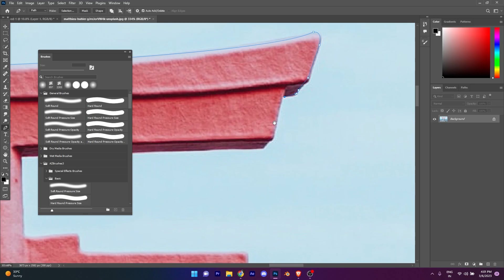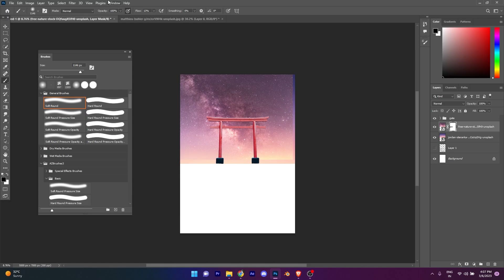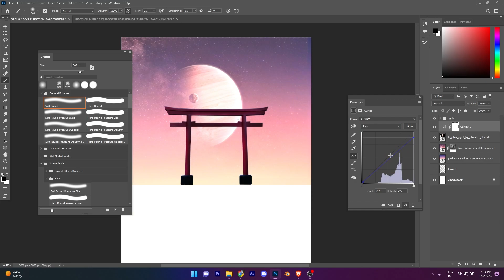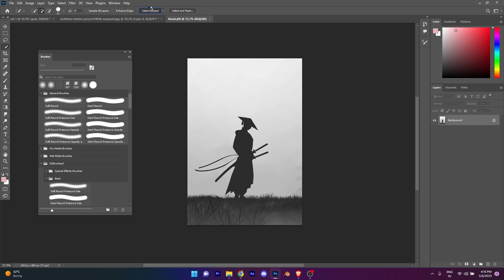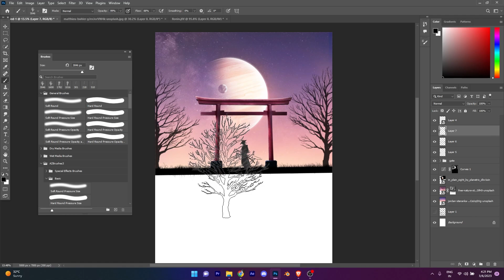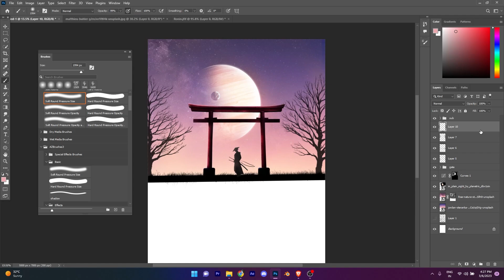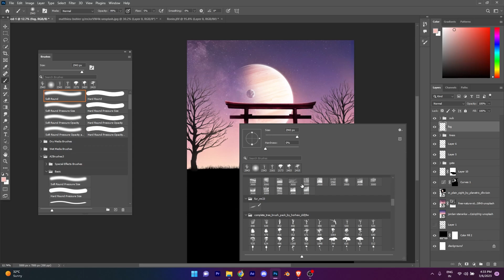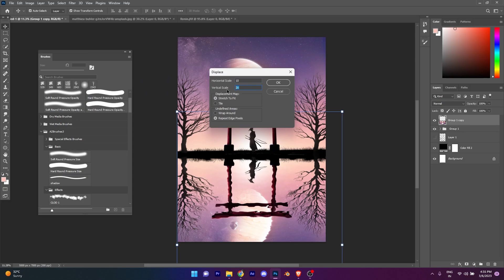[ Photoshop Manipulation ] how to Create Simple Samurai Photomanipulation- Photo Editing Tutorial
Here I Made a Photoshop Artwork of a Samurai

if you want stock then comment down.

Glow Effects

Thankyou

BYE